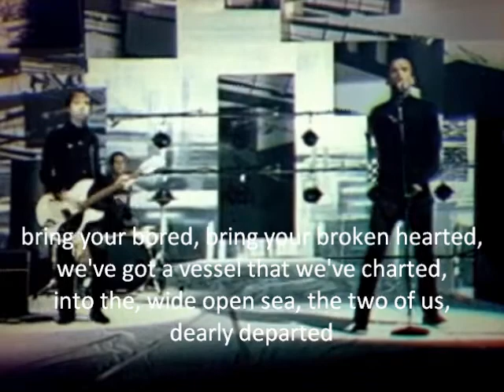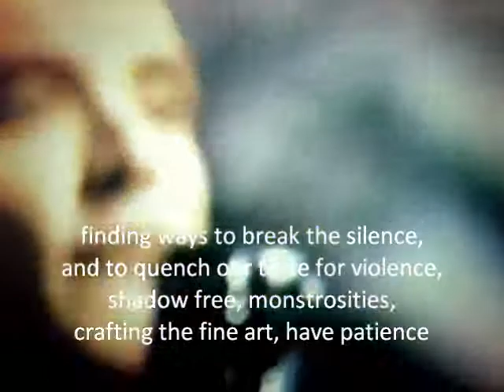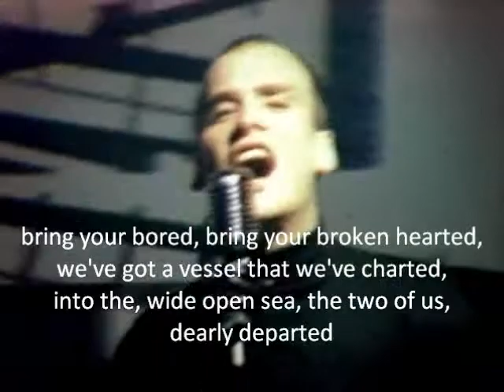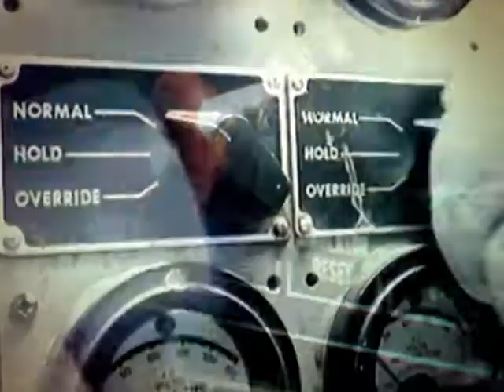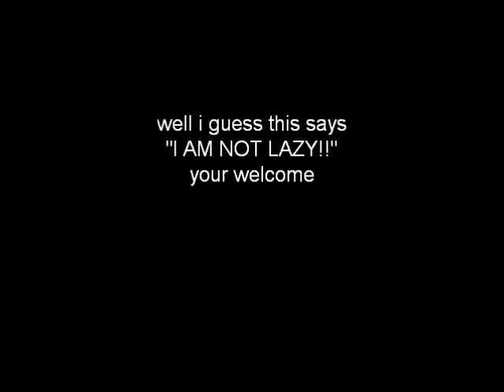Heavens - Patent Pending (music video + lyrics!!)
Music video and lyrics.